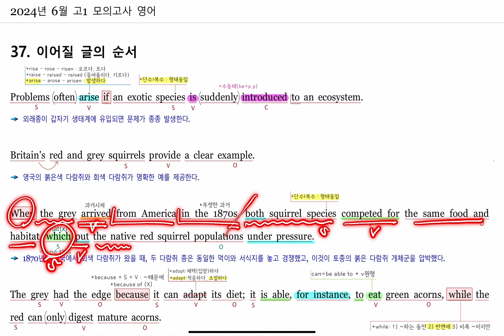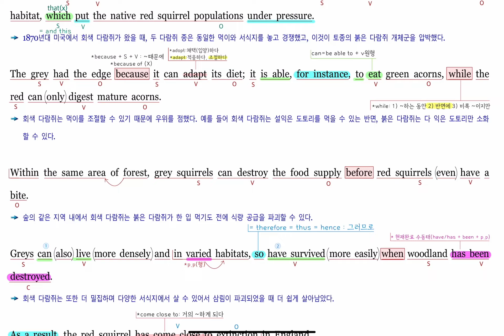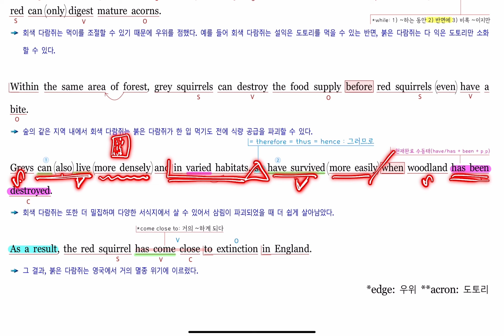2024년 6월 고1 모의고사 영어 37번 내신대비(빠르고 신속하게 그리고 정확하게 여러분의 복습시간을 아껴줄게요~) 아삭영어 손글씨정리 빠른마무리-아삭빠마